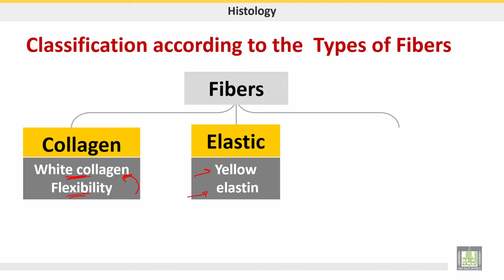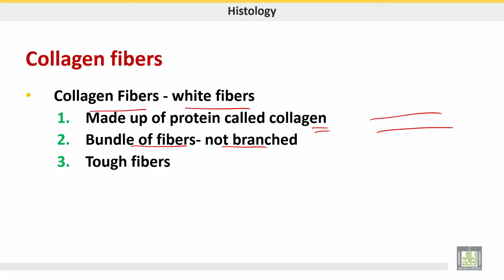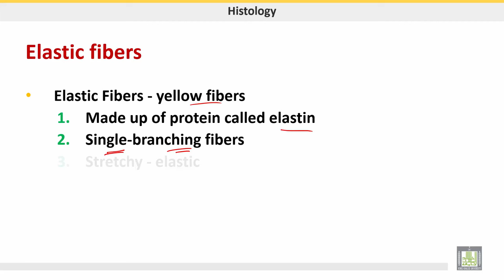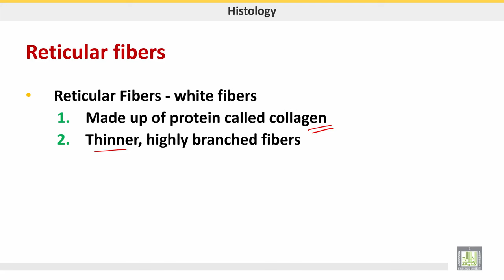علم الحيوان Zoology | الوحدة 6 | Fibers of connective tissue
الدرس 3 : Fibers of connective tissue
1- Collagen fibers
2- Elastic fibers
3- Reticular fibers